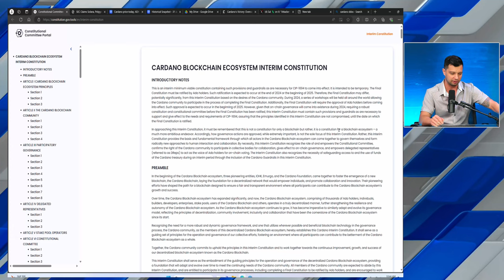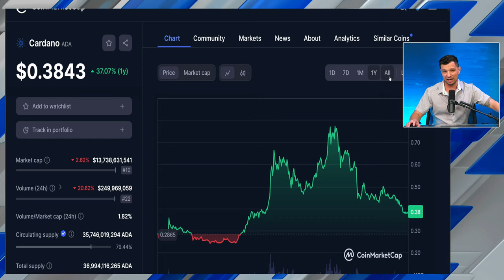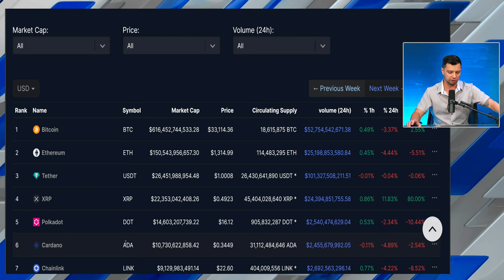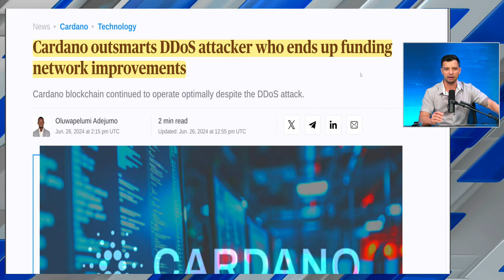WARNING! Last chance to BUY ADA under 40 cents: Chang Hardfork